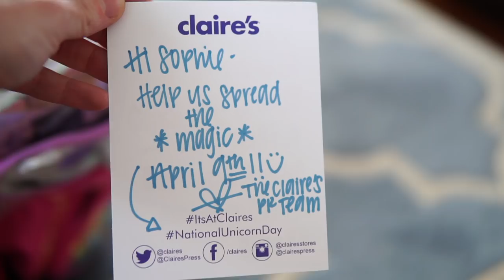Sophie is LIVE on NBC News Show! - VLOG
FOLLOW ON INSTAGRAM NOW!